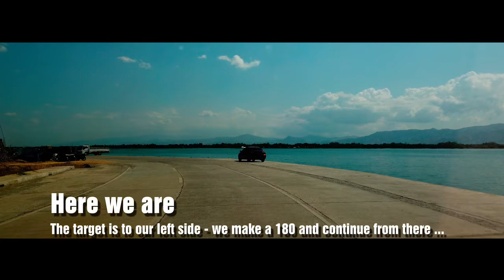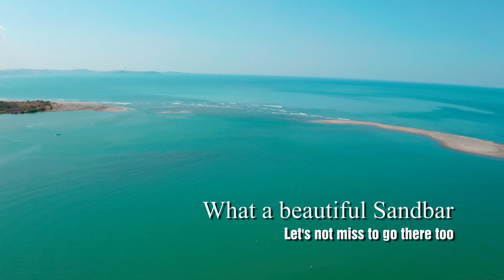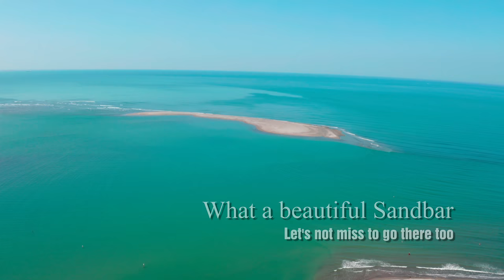Limahong Channel Tourism Center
Limahong Channel Tourism Center, a project by local politicians to create a tourism spot with river boat attraction.
Project Phase 1